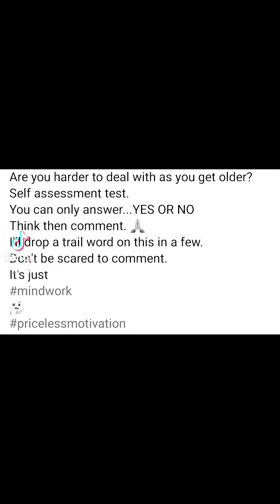DO THE WORK#pricelessmotivation